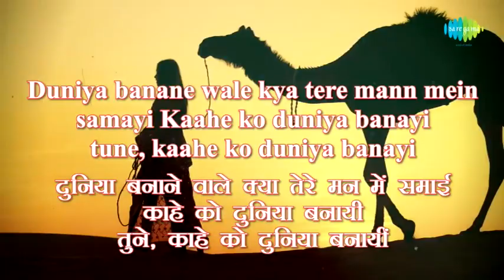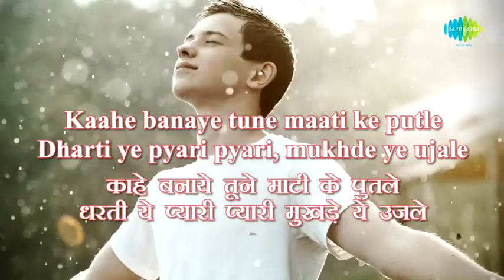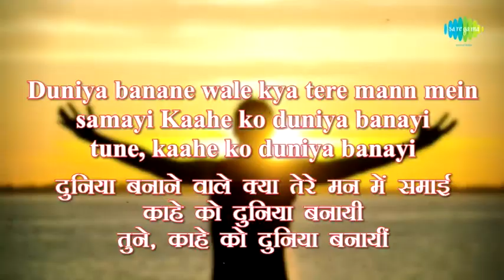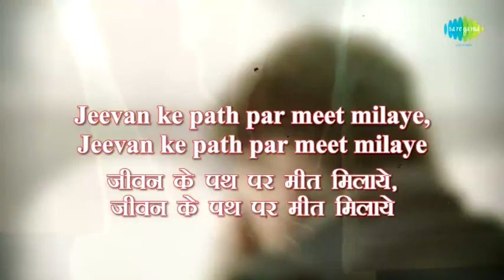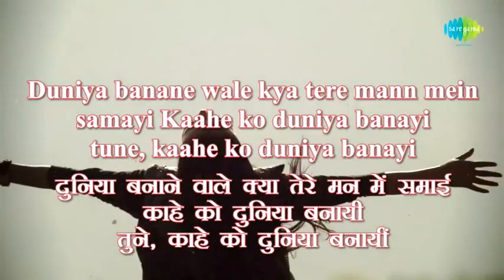Reviced Duniya Banavale with scrolling Voice lyrics